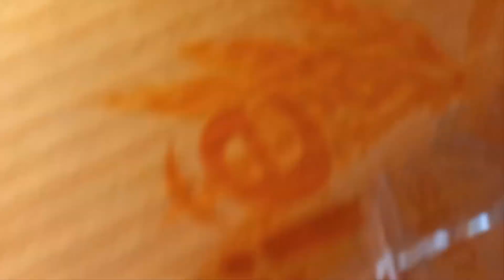how to hatch eggs at home easily result 90%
How to make an incubator at home and hatch chickens || Homemade Incubator For Chicken&Duck Eggs.Temperature Between 37°C - 39°C and Humidity Between 45% - 60% AND Rotate The Eggs Daily 3 Times Till 18th Day, Chicken Eggs Takes 21/23 Days For Hatching...All The Best
Note:- More Than 41°C Temperature Will Spoil The Eggs Hence Better to Maintain Temperature Between 37°C - 39°C and Use Fresh Fertile Chicken.

Your Quaris-
how to make a home incubator at home from
how to make a home incubator from a bottle
how to make egg incubator at home without temperature control
how to make a incubator at home
how to make a home eggs incubator at home